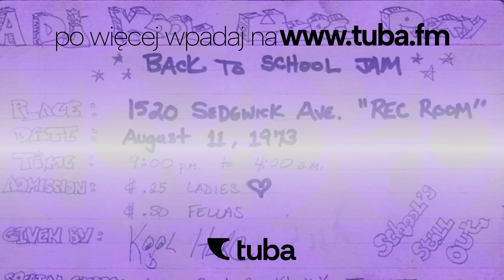Wini: Hip-hop się zmienił, ale czy na lepsze? (@WINIWIZJA) | Tuba Specials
Wini - twórca Stoprocent, producent wykonawczy, raper i aktor, a co najważniejsze - prawdziwy miłośnik hip-hopu. W rozmowie o tym, czy rap jest uliczny, czy żeby robić drill trzeba być drillowcem, GOAT i cechach dobrego rapera.

“Hip-hop nie jest od tego, żeby się na nim znać” - mówi Wini w rozmowie z Kamilem Szufladowiczem w ramach serii Tuba na 50 lat hip-hopu. Opowiedział też zakładaniu wytwórni Stoprocent, która - jak sam twierdzi - “zmieniła zasady gry”, byciu producentem wykonawczym i zmieniających się nawykach konsumentów muzyki. Dobrego słuchania 🖖🏻

50-lecie hip-hopu świętujemy w tubafm z twórcami polskiej sceny hip-hopowej. Przez listopad, na naszym kanale pojawiały się rozmowy z raperami i materiały opowiadające o hip-hopie z różnych perspektyw. Sprawdź całą playlistę.

0:00 - 0:49 Najlepsze fragmenty
0:50 - 2:04 Sylwetka Winiego
2:05 - 8:24 O zajawce na hiphop - kiedyś i dziś
8:25 - 12:00 - Tiktokizacja rzeczywistości
12:01 - 16:25  Andre 3000 i Outkast
16:26 - 18:19 Czy ma przelot z Łoną **(dodać wideo w prawym górnym rogu)**
18:20 - 22:01 pierwsza styczność z hip-hopem i kiedy stwierdził, ze zacznie się nim zajmować?
22:02 - 23:30 Chciał być raperem czy biznesmenem?
23:31 - 23:55 o nadchodzącej płycie FOREVAYANG
23:56 - 25:17 robienie muzy hobbystycznie a zawodowo
25:18 - 27:09 Wini to polski Rick Rubin?
27:01 - 30:03 O swoich produkcjach i o Stoprocent
30:04 -33:09 Czy dzisiaj łatwiej byłoby założyć wytwórnię?
33:10 - 26:25  O modzie na wydawanie samego siebie
36:26 - 42:03 Jakie cechy powinien posiadać raper?
42:04 - 46:16 O drillu
46:17 - 47:59 Ekstremizm w subkulturach
48:00 - 53:10 Czy istniał raper idealny?
53:11 - 59:05 Najlepszy raper wszech czasów? Eminem
59:06 - 59:19 Updt playlisty “Tuba na 50 lat hiphopu”
59:20 - 01:01:23 Życzenia od Winiego dla hip-hopu
01:01:23 - 01:01:31 Naaaura